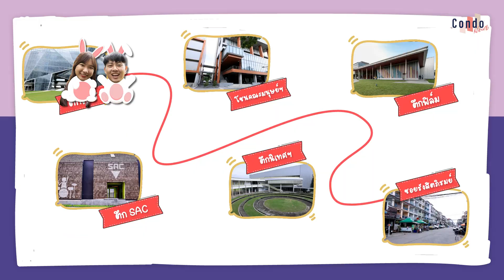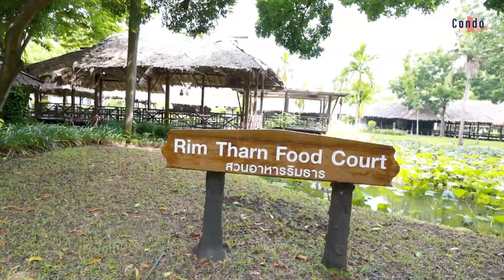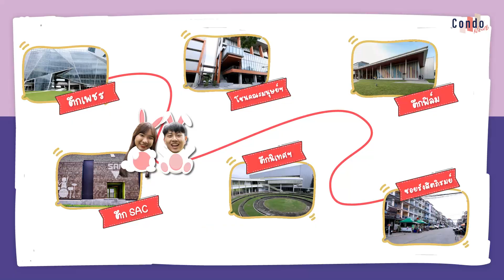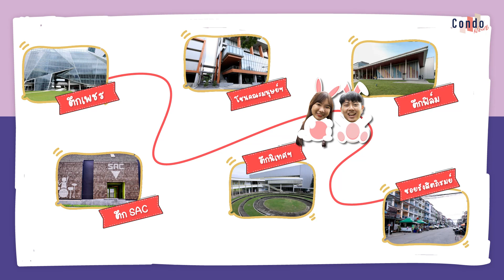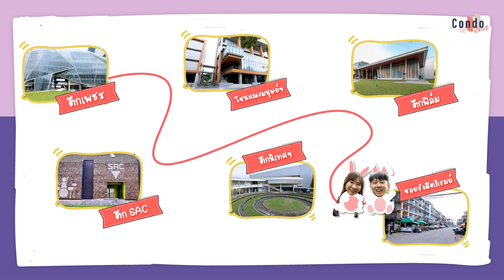มาลองเป็นเด็กม.กรุงเทพ 1 วันกันนน | รอบรั้วมหาลัย EP.8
กลับมาแล้วววว!! พาทัวร์รอบรั้วมหาวิทยาลัย EP.8 ที่ม.กรุงเทพ 👏

✨ สำหรับ EP. นี้ปลายและพี่พีทพาทุกคนมาทัวร์ม.กรุงเทพกันนน ต้องบอกก่อนเลยว่า BU เป็นมหาวิทยาลัยเอกชนอีกแห่งหนึ่งที่มีชื่อดังโด่งดังและได้รับความนิยมจากน้อง ๆ นักเรียนม.ปลายหลาย ๆ คนที่กำลังมองหาที่เรียนต่อมหาวิทยาลัยเลยนะ เพราะด้วยเป็นมหาวิทยาลัยที่ได้รับการยอมรับ แถมมีทุนการศึกษาให้เยอะมากด้วย อีกสิ่งหนึ่งที่น่าสนใจคือ หลักสูตรที่มีความทันสมัย ได้ลงมือปฎิบัติทำงานจริง แถมยังมีเครื่องมือในการเรียนการสอนที่ครบครันอีกต่างหาก

🙌🏻 ซึ่งรอบรั้ว EP. นี้พิเศษมาก เพราะเราได้รับเกียรติจาก PD ประจำรายการที่เป็นศิษย์เก่า BU มาพาทัวร์มหาวิทยาลัยด้วยค่าาา ถ้าใครที่อยากรู้ว่าทำยังไงถึงจะได้ทุนเรียนฟรี 100% เรียนที่นี้ยากไหม? แบ่งชนชั้นจริงหรือเปล่า? ต้องดูให้จบคลิปเลยยย
ถ้าใครชอบ และอยากให้ปลายไปทัวร์มหาวิทยาลัยที่ไหนอีกสามารถเข้ามาพูดคุย Comment กันได้เลยนะคะ

สำหรับใครที่ชอบคลิปวีดีโอ ปลายฝากกดLike กดShare กดsubscribe ให้ช่องของเราด้วยนะคะ

**คลิปนี้ No Sponsor ทีมงานได้รวบรวมข้อมูลทั้งหมดเองนะคะ

แอดมินยินดีช่วยตอบทุกคำถามเลยนะคะ